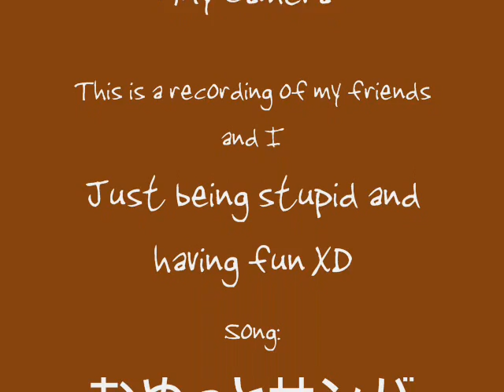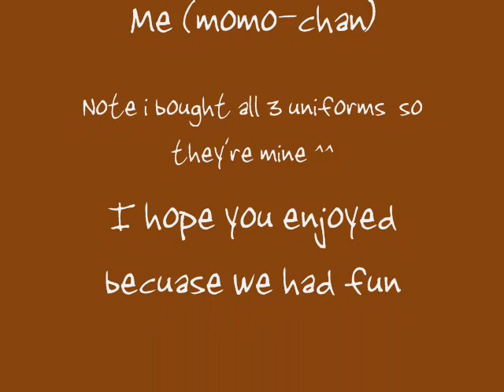Our Random Moments Take 1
This is a video of my friends and i just walking around town goofying off in the outfits i bought so many months ago XD